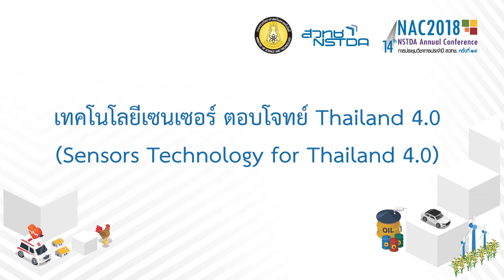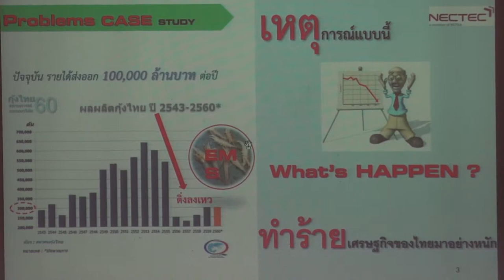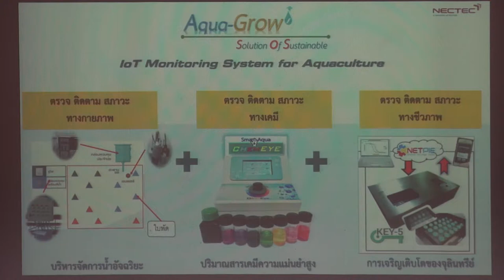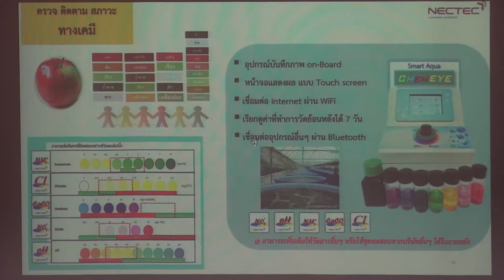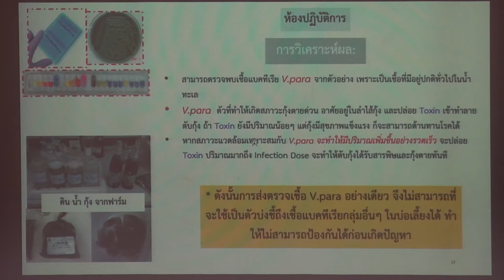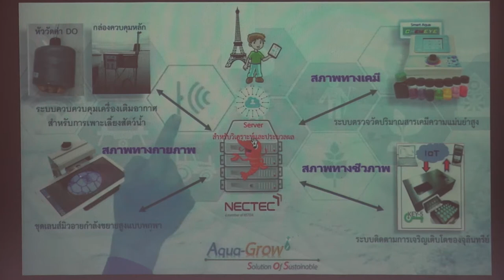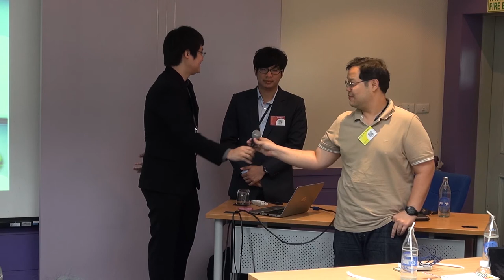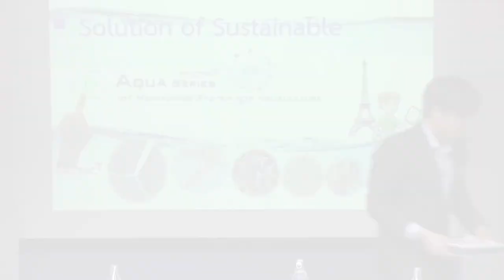เทคโนโลยีเซนเซอร์ ตอบโจทย์ Thailand 4.0 (5/6)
การบรรยายหัวข้อ "AquaGrow+:  ระบบตรวจติดตาม สภาพทางกายภาพ เคมี และรูปแบบจุลินทรีย์ ในบ่อเพาะเลี้ยง เพื่อสัตว์น้ำสุขภาพดี ผลผลิตสูง ลดความเสี่ยง ป้องกันความเสียหาย ฟื้นฟูสัตว์น้ำเศรษฐกิจของไทย ด้วยงานวิจัย 4.0" โดย ดร.กฤศ พิจยเวทินท์ และคุณปณินทร เปรมปรีดิ์ หน่วยวิจัยอุปกรณ์สเปกโทรสโกปีและเซนเซอร์ ห้องปฏิบัติการวิจัยเทคโนโลยีโฟโทนิกส์ ศูนย์อิเล็กทรอนิกส์และคอมพิวเตอร์แห่งชาติ สวทช. ในการสัมมนา "เทคโนโลยีเซนเซอร์ ตอบโจทย์ Thailand 4.0 (Sensors Technology for Thailand 4.0)" วันที่ 12 มีนาคม 2561   เวลา 13:30 - 16:30 น. ห้องประชุม CC-301 อาคาร 14 (ศูนย์ประชุม CC) สำนักงานพัฒนาวิทยาศาสตร์และเทคโนโลยีแห่งชาติ (สวทช.) อุทยานวิทยาศาสตร์ประเทศไทย จ.ปทุมธานี